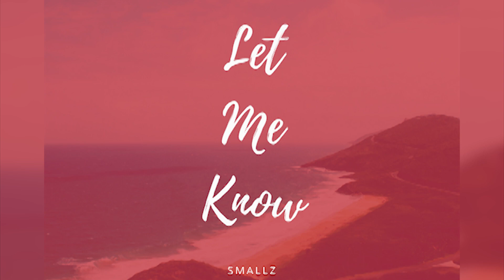Let Me Know - Smallz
Prod. by Smallz

Follow on IG: @ashercsmall